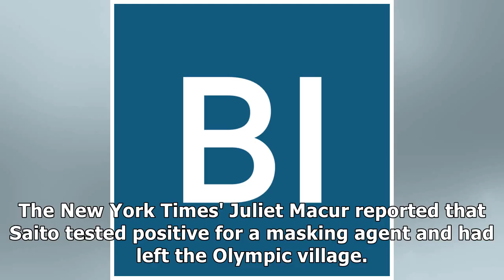Japanese speed skater reportedly fails doping test and leaves Olympic village By J.News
Robert Cianflone/Getty Japanese speed skater Kei Saito reportedly failed a doping test at the Winter Olympics. According...